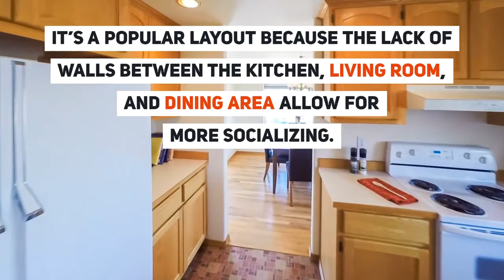Choosing a floorplan to suit your needs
The process of choosing the design for building a new home is exciting but can also be overwhelming. There are lots of decisions to make that will have a lasting impact. As you browse the home designs, here are some tips for choosing the right floor plan.